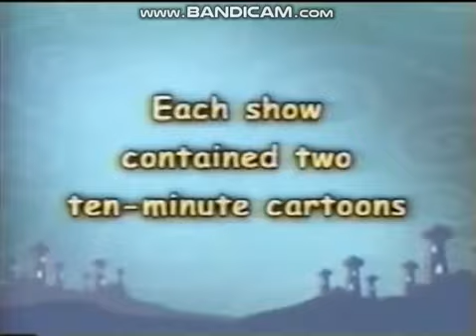(Extremely Rare) Boomerang (Block): Shazzan! Bumpers (2000)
Credit to Knightwatcher189. Oh Wow. Forgot About That One.